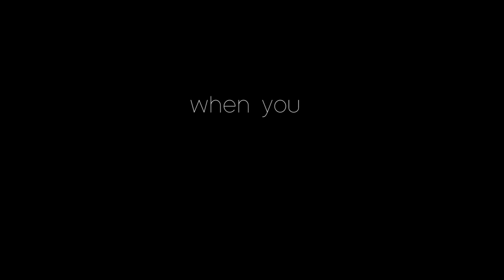উদবৃত্ত (UDBRITTO) / THE PSYCHOLOGICAL CYCLE/ TRAILER/ THE VAGABOND STORYTELLERS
The new short film of The Vagabond Storytellers. After much await, here's our trailer.